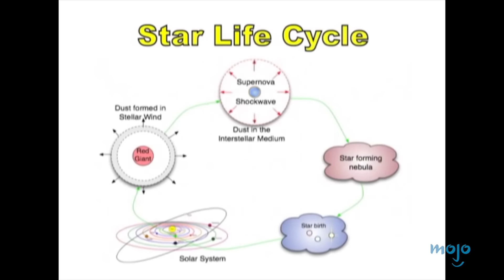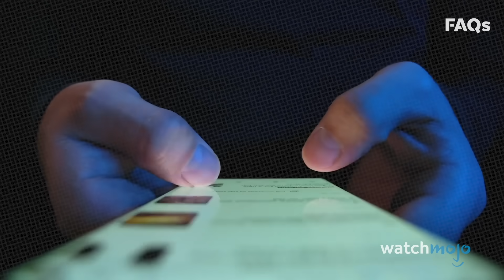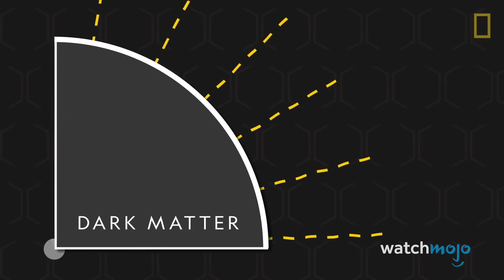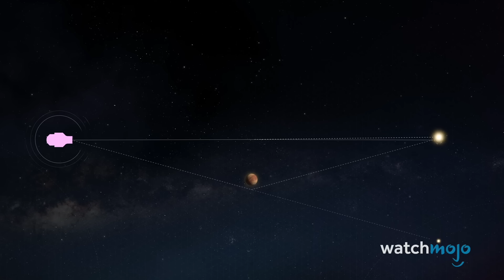Top 10 Objects That Might Destroy Earth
Time to start building your doomsday shelter! Welcome to WatchMojo, and today we’re counting down the most concerning objects and forces that could theoretically threaten our planet, even if it’s only a very remote possibility. Our countdown of objects that might destroy Earth includes Galactic Storms, Black Holes, Comets, and more! What object do you think most threatens our planet?